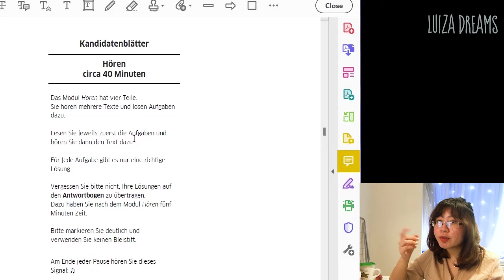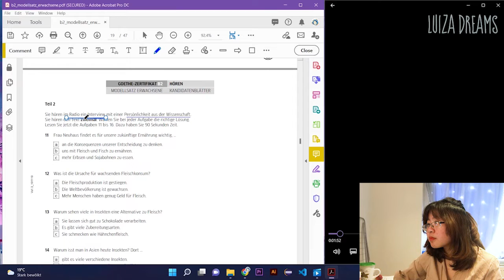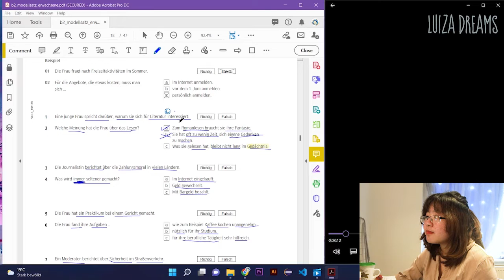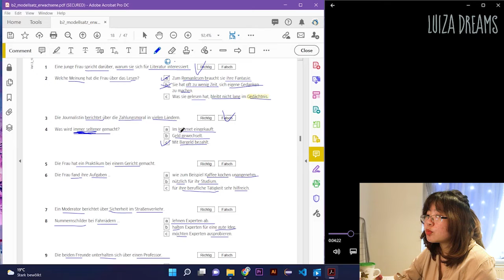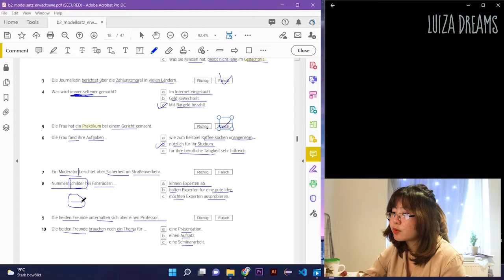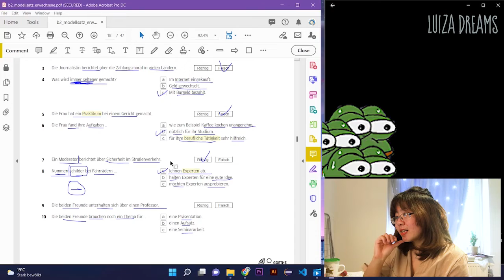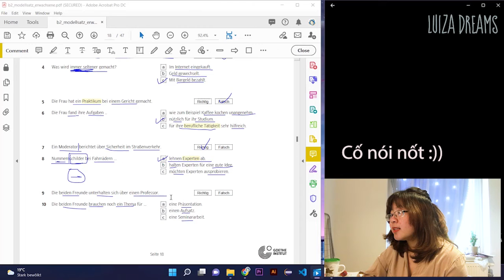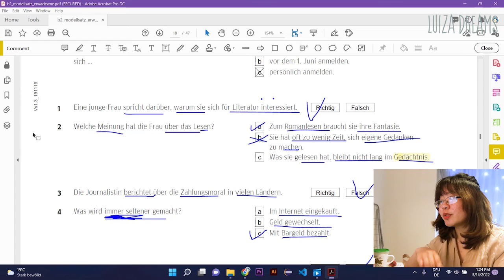Chữa đề thi NGHE tiếng Đức B2 Goethe 🖍 Teil 1 🖍 Luiza Dreams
⭐️ Trong video này mình sẽ chữa đề thi Nghe tiếng Đức B2 của viện Goethe - phần 1.

© Bản quyền thuộc về Luiza Dreams
© Copyright by Luiza Dreams ☞ Do not Reup